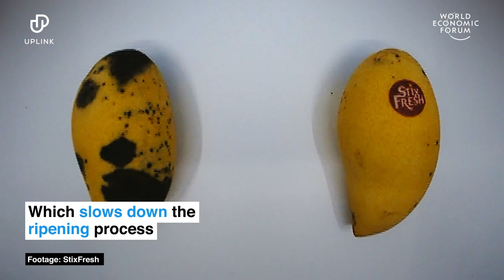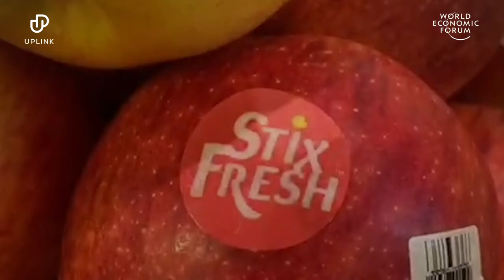These stickers make fruit last 2 weeks longer | UpLink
These stickers make fruit last 2 weeks longer by creating a protective layer around the produce and fighting off fungal bacteria, much like the chemicals found naturally in plants.